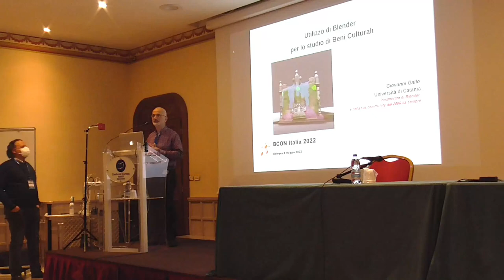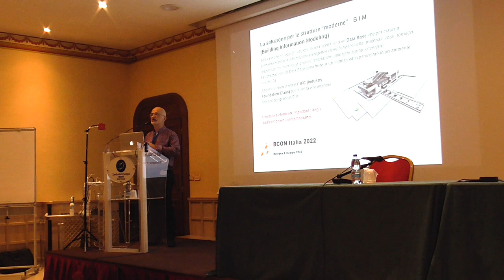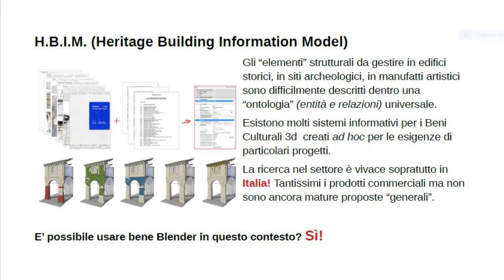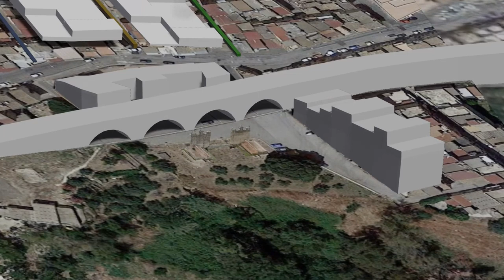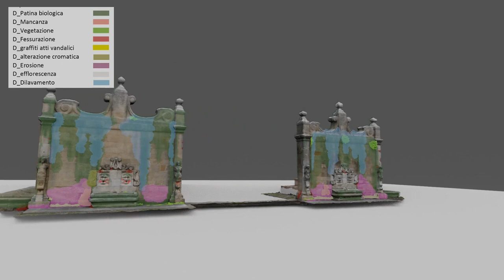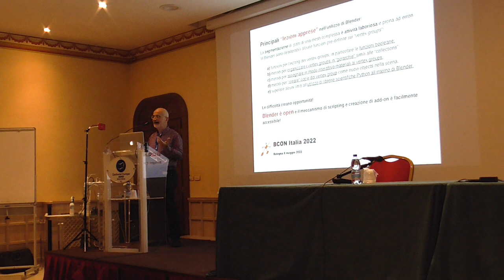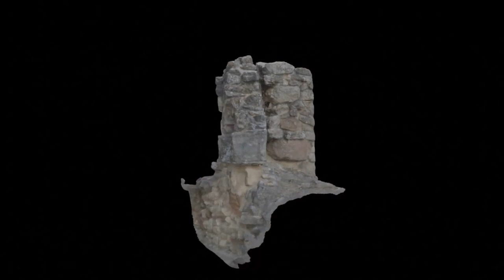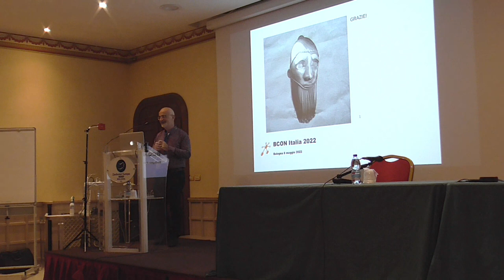ConBlender 2022 - Prof. Giovanni Gallo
Utilizzo di Blender per lo studio di Beni Culturali